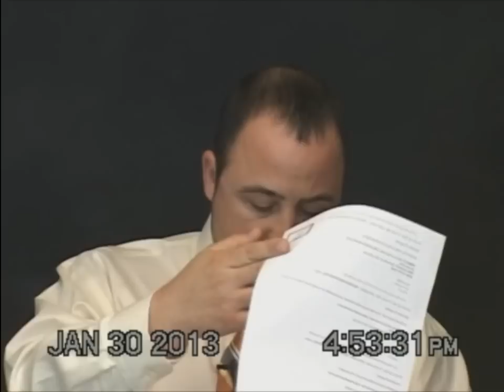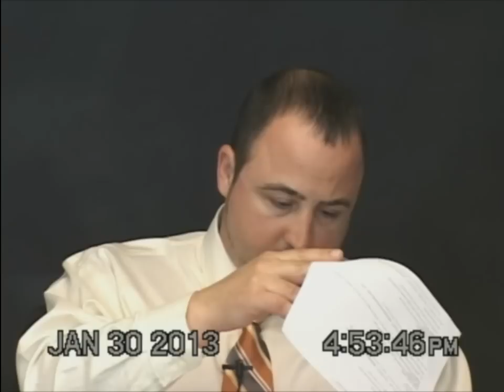Business Theft Deposition George Lakiotis Symmetric IT Group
A Criminal, Theft. A self-absorbed narcissist. This piece of garbage embezzled over $100,000 from a Podunk IT company in Tampa Bay. The Comapany is Symmetric IT Group.  His name is George Lakiotis & He is CEO. He also sent cock shots to a client. In His 2011 IRS Tax filing, he declared that he only earned around $17,000 per year as CEO or $9.30 per hour. Can you say... Knock Knock. Who is it? IRS Sir. Bend Over and grab those cancles.
To do business with this piece of shit, contact Symmetric IT Group in Tampa Florida.